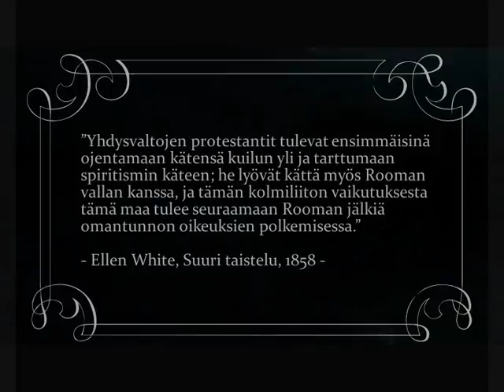Naulat ja vapaus - traileri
Mikä on vanhin ja suurin maanpäällä käytävä taistelu?